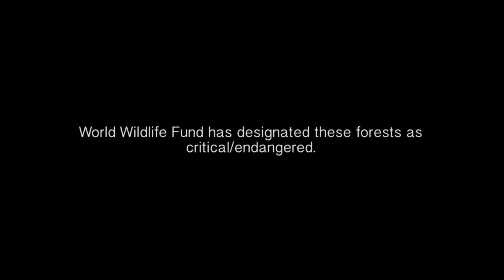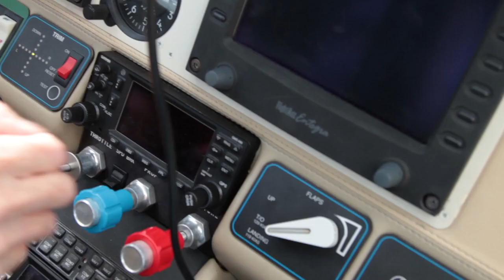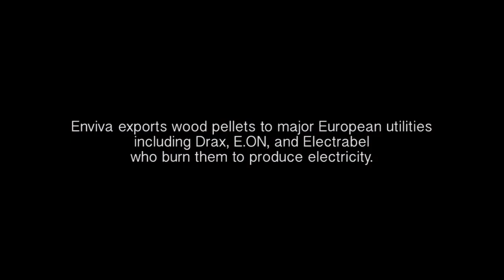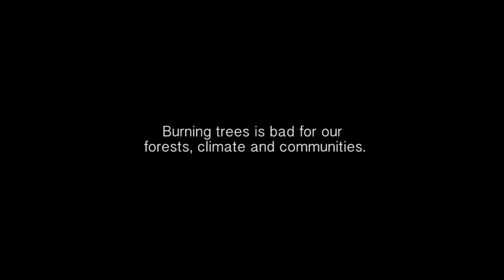Our Forests Aren't Fuel: Wetlands Up in Smoke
See the devastating destruction of Southern US wetland forests as they're clearcut, turned into pellets, and shipped to Europe to burn for electricity.